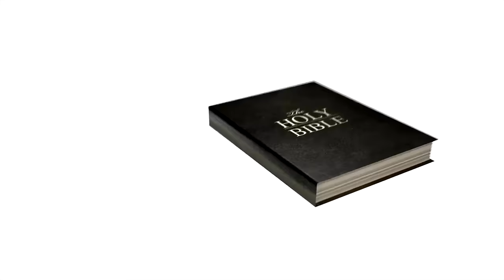100 Reasons Islam is False! (Response to "Can you give one reason not to believe in Islam?")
A Muslim in the comment section challenged me to name one reason why Islam is false, thinking I wouldn't be able to do it.  Well, I recently hit 100 YouTube videos, so why not celebrate with 100 reasons instead of just one?  In this video, I look at some of the moral errors, theological errors, scientific errors, historical errors, and internal contradictions that litter the Islamic faith and make it perhaps the most obviously false religion on the planet.

You may freely share and modify this video however you see fit provided you 1) give credit by linking back to the original and 2) release any modifications under the same license.